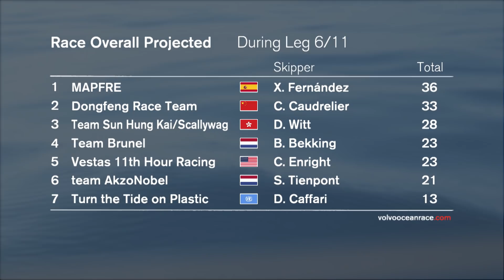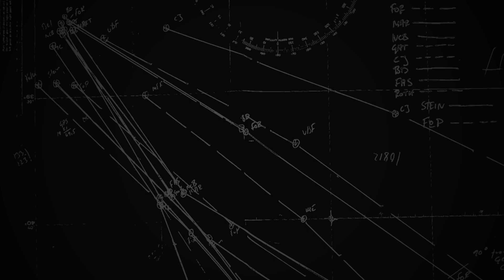Daily Live – Sunday 18 February | Volvo Ocean Race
Join Conrad Colman in Race HQ in Alicante for an update on all the Leg 6 action!